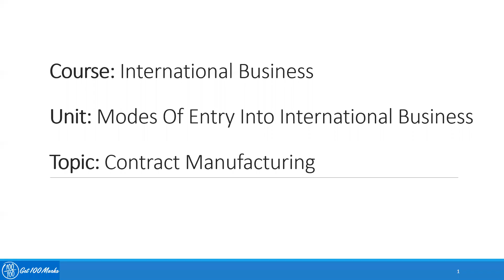2.5 Contract Manufacturing